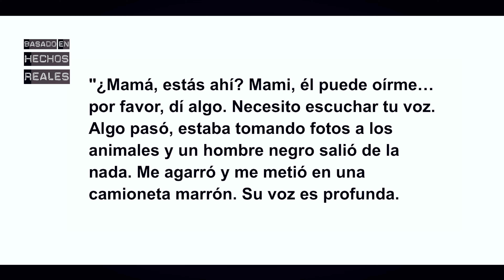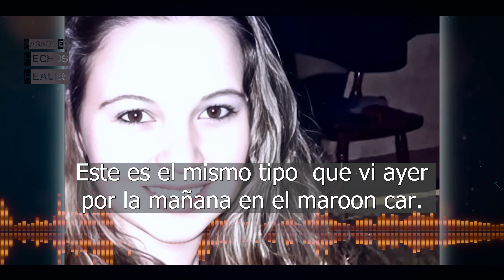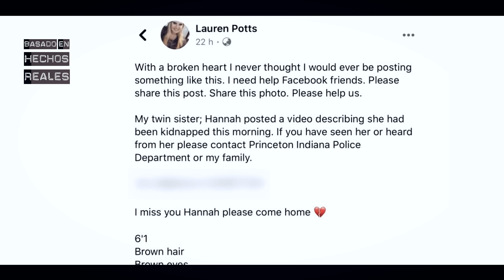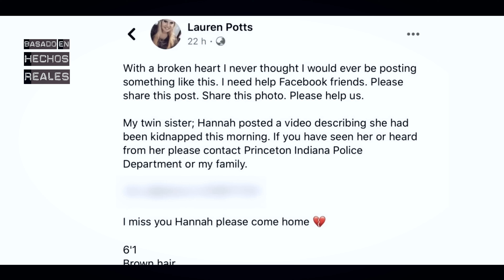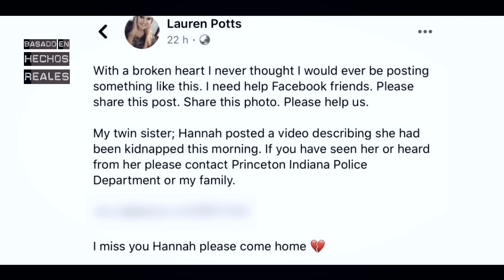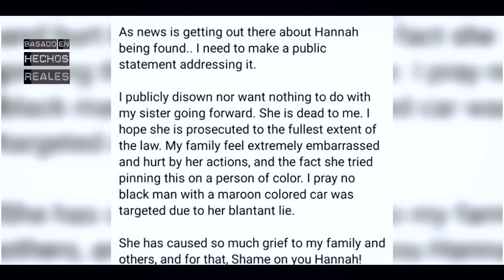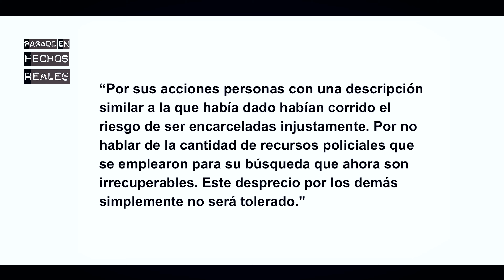FUE SECUESTRADA POR UN MOTIVO QUE NI SU FAMILIA PUDO CREER (caso resuelto)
En el vídeo de hoy hablo del caso resuelto de Hannah Potts. Ocurrió en Indiana en el año 2020 y dejó a todos bastante impactados. Al más puro estilo de Sherri Papini.

⚠️ DESCARGO DE RESPONSABILIDAD: Toda la información de este vídeo es de dominio público y ha sido creado con fines educativos además de para promover la conciencia y la prevención. Cualquier duda o error recomiendo que se dirijan a las fuentes consultadas.